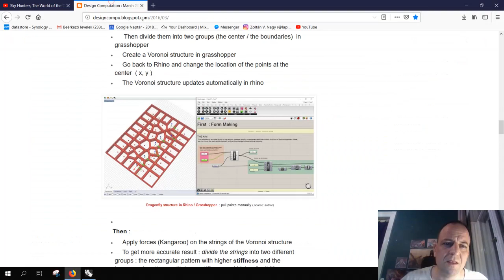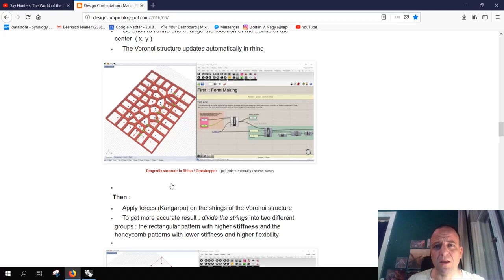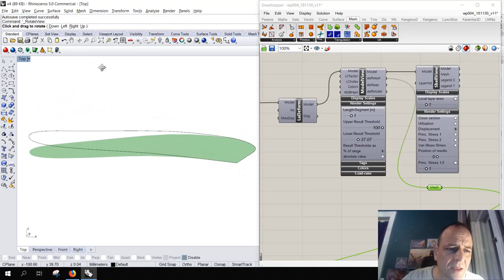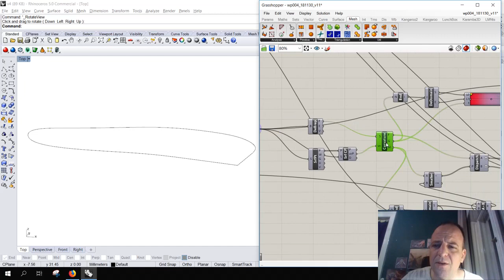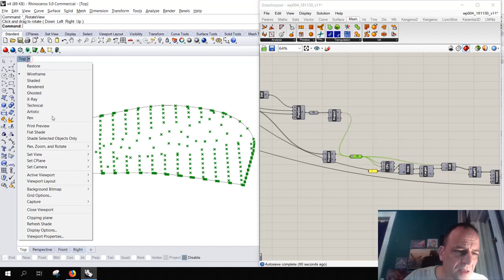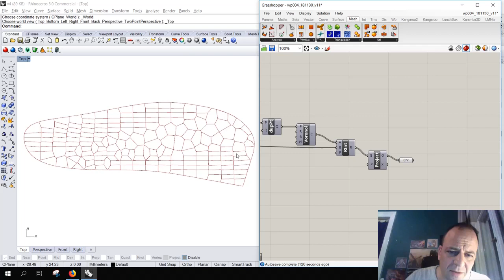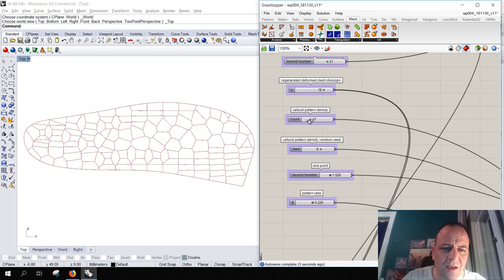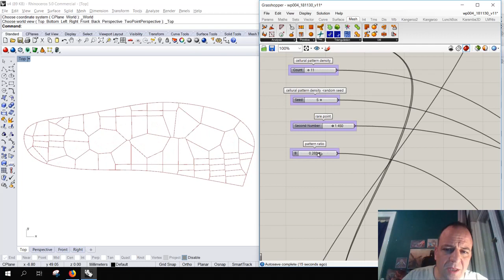100WP 004 - Dragonfly Wing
100WP
100 Wonders of Parametric World
Structural Applications of Rhino Grasshopper
Zoltan V. Nagy
structural engineer
Lapidarium Engineering Ltd.
Hungary